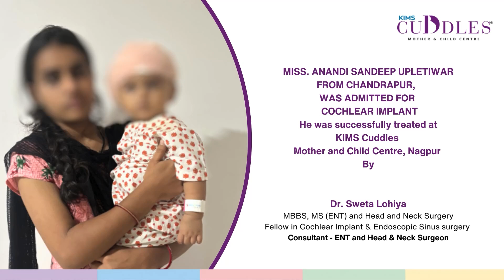Patient Testimonial: Cochlear Implant | Dr. Sweta Lohiya | ENT, Head & Neck Surgeon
Miss. Anandi Sandeep Upletiwar from Chandrapur, was admitted for COCHLEAR IMPLANT and was successfully treated at KIMS Cuddles, Nagpur by Dr. Sweta Lohiya (Consultant - ENT, Head & Neck Surgeon).